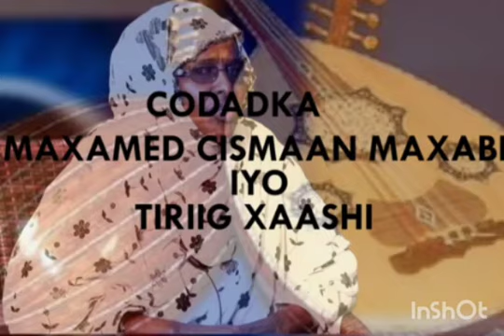Oo Ka sheekaysay xidhiidhka ka Dhexeeya Heesta Doonidii Jacaylka &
"Berigii ay Heestani magaalladoo dhan qabsatay ayaa BILE RAFLE wuxuu sameeyay Biyo-xidheen, annaguna. "

"Riwaayaddaas waxa ku jirtay heesta aan kusoo baxay oo berigaas ay socotay magaalladoo dhan qabsatay, dabadeed BILE RAFLE Ayaa wuxuu biyo-xidheen ka sameeyey (deegaanka) GEED XAABEEYA, kadib Laash yar baa nala saaray annaguna waanu ka dul heesaynay uun" Fanaannada Tiriig Xaashi iyo qisada heestii ay kusoo caan baxday ee Doonidii Jacaylka iyo xilligii ay soo baxday riwaayadii ay ku jirtay ee Alla haw naxariistee abwaan Cabdk Cali Weyd curiyey ee Nin qasbaaya Jacayl ma loo quudhi karaa.
DAAWO xogwarranka fannaannada Tiriig Xaashi Kaahin oo uu Weriye  Mubaarik Cabdi Yuusuf waraysigan ka qaaday muddo dhawr sanno ah horteed

Video copyright: